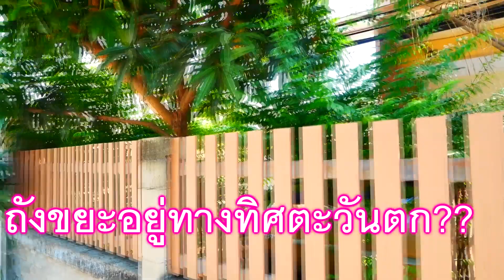แก้ฮวงจุ้ย 2562 ชาวราศีพฤษภ ต้องดูไม่ดูมีแต่ปัญหาแน่นอน l lovely home 😍😍😍😍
สวัสดีครับผมและทีมงานlovely home นำวิธีแก้ฮวงจุ้ยบ้านมาฝากซึ่งวันนี้จะเจาะในส่วนถังขยะและสำหรับคนราศีพฤษภว่าควรแก้อย่างไรไปดูกันครับ